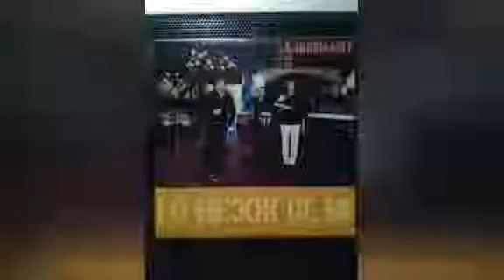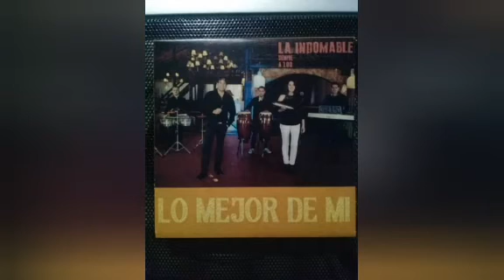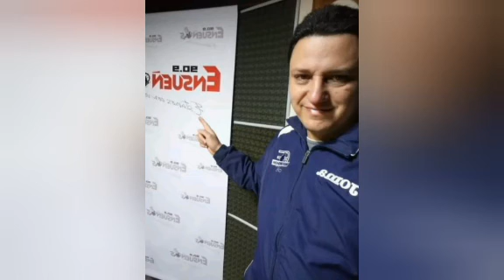Nota con Dario y Evangelina de la Indomable de Uruguay 🇺🇾 en Rompiendo el silencio 🎼🎵🎶👏👏😊💪